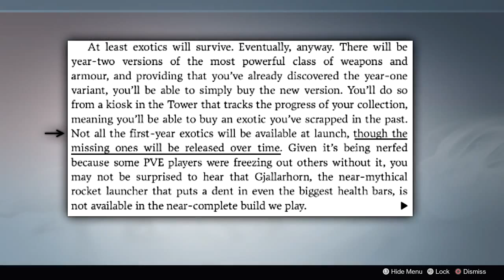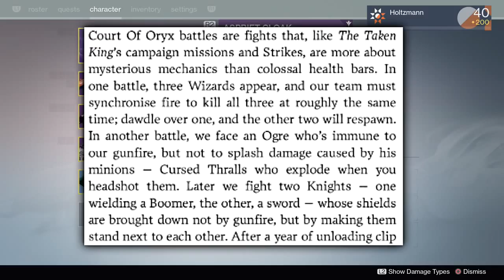Destiny - Top 5 Things you Didn't know about The Taken King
So guys im launching my channel full fledge into the destiny community starting with a top 5 things you probably didnt know about the new Destiny DLC The taken King! I'm also going to be giving away a Taken King DLC code if I break 1k before it comes out!